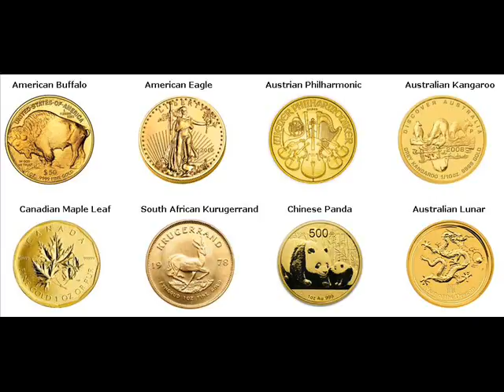Gold Coins For Sale Minnetonka Hennepin Minnesota